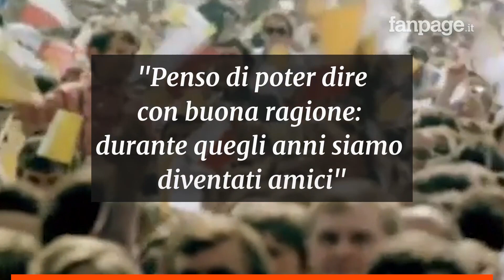Morto a 91 anni Mikhail Gorbaciov, ultimo leader dell'Urss e padre della perestroika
Mikhail Gorbaciov è morto all'età di 91 anni, ha riferito il Central Clinical Hospital di Mosca, "dopo una malattia grave e prolungata". A riferirlo anche l'agenzia russa Tass.

Era stato ricoverato in ospedale ai primi di luglio, in dialisi. Soffriva di diabete e aveva problemi ai reni, aveva reso noto l'economista Ruslan Grinberg, direttore scientifico dell'Istituto di economia dell'Accademia delle scienze russa, che lo era andato a trovare il mese scorso.

Mikhail Gorbaciov era nato il 2 marzo del 1931 nel villaggio di Privolnoye, nel nord del Caucaso. Inizia a lavorare come meccanico di macchine agricole e poi, dopo essersi laureato in legge a Mosca, si iscrive al Partito comunista nel 1952, diventa deputato al Soviet Supremo nel 1970, entra nel Comitato centrale del Pcus (Partito Comunista dell’Unione Sovietica) l'anno dopo, quindi nella segreteria nel 1978, per arrivare nel 1980 a far parte del Politburo, il "sancta sanctorum' del potere in Urss".

Papà della perestroika (ristrutturazione economica) e l'artefice della glasnost (trasparenza), ebbe anche un sincero ed intenso rapporto con Papa Wojtyla di cui ha detto in occasione dei 100 anni della nascita del Papa: "Penso di poter dire con buona ragione: durante quegli anni siamo diventati amici".

Nel settembre del 1999 perde l'amata moglie Raissa, stroncata da una leucemia a 67 anni, mai amata dai sovietici per il suo ruolo da comprimaria (e anche per lo shopping a cui si dedicava nel corso delle missioni all'estero del marito), compagna e consigliera di una vita. "Io e Raissa abbiamo convissuto quasi 50 anni senza mai separarci ed essere di peso l'uno per l'altra. Insieme siamo stati sempre felici", ha scritto nell'autobiografia romanzata "A tu per tu con me stesso" pubblicata in Italia nel 2013.